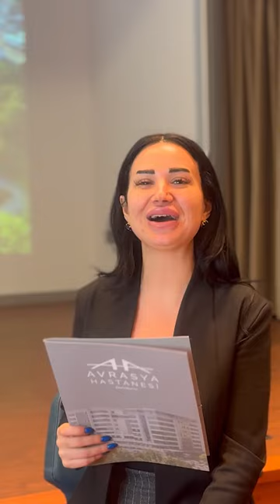Yeni doğan sarılığı neden olur? Nasıl tedavi edilir ?